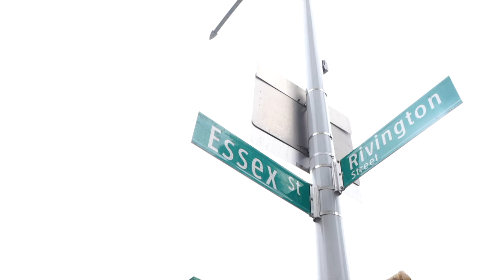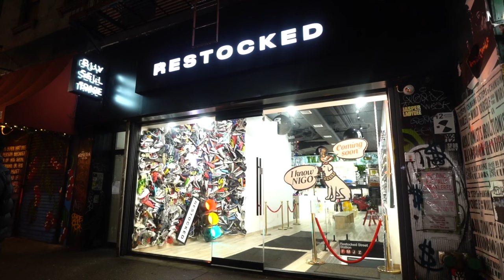Restocked NYC: NEW Buy/Sell/Trade Opened up in NYC…. New Kicks on the Block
NEW Buy/Sell/Trade store opens up in the sneaker district
Lower East Side of NYC...

Vist RESTOCKED...
11ish-8PM daily

Edit- @Trellvisuals
About Restocked:
Welcome to Restocked YouTube channel!